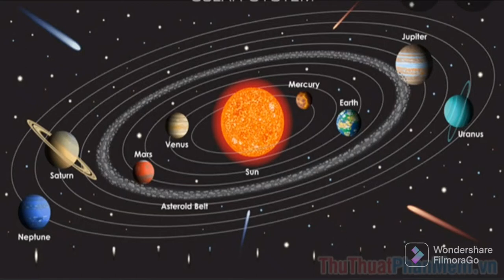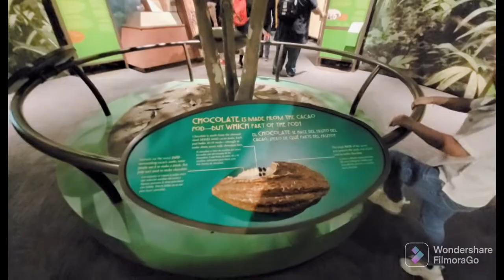Tiếp Theo Mời Các Bạn Khám Phá Các Hành Tinh Và Chocolate